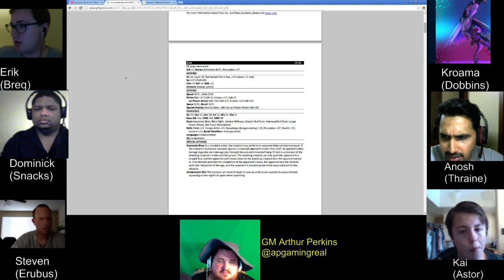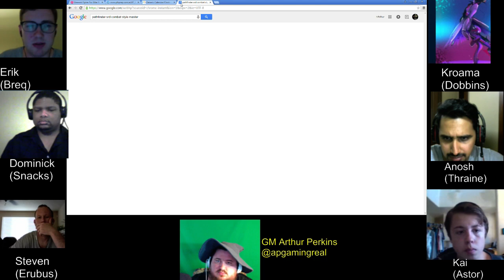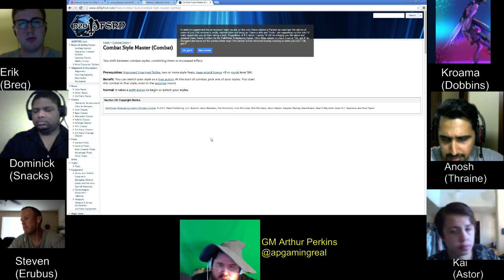Emerald Spire - Pathfinder - Week 21 Part 1